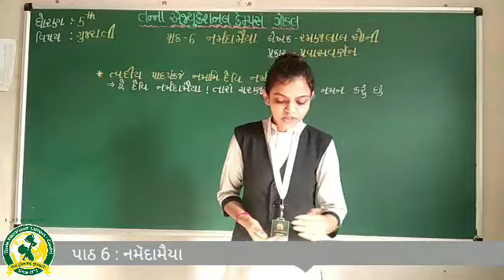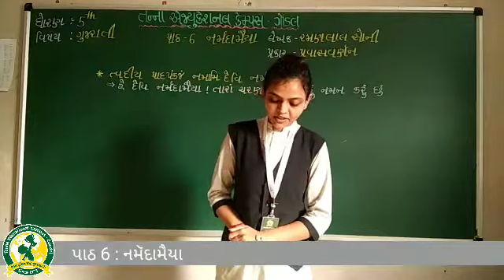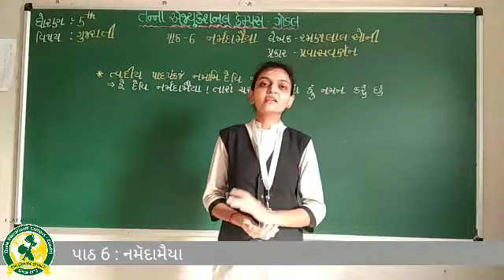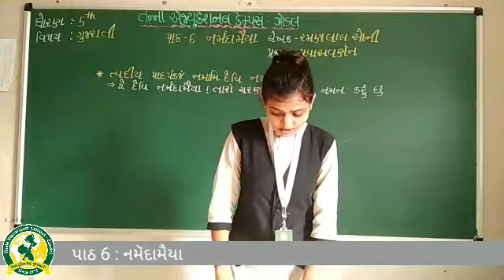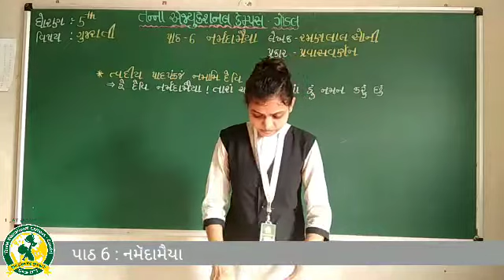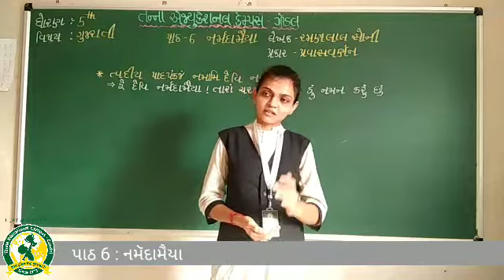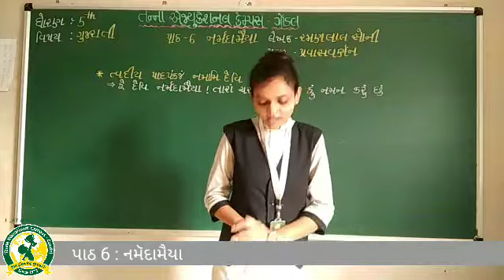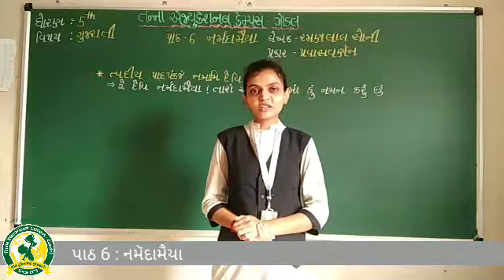ધોરણ - 5 વિષય:- ગુજરાતી પાઠ - 6 નર્મદા મૈયા (14-9-2020)